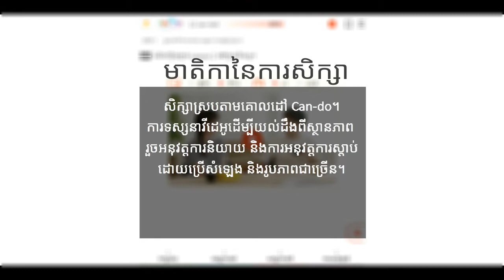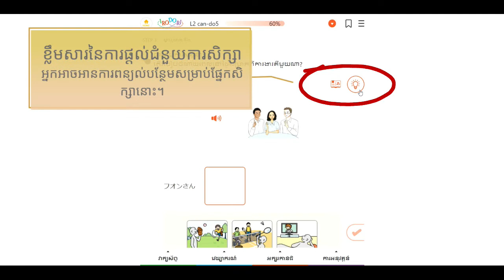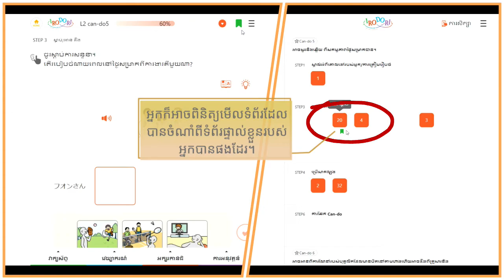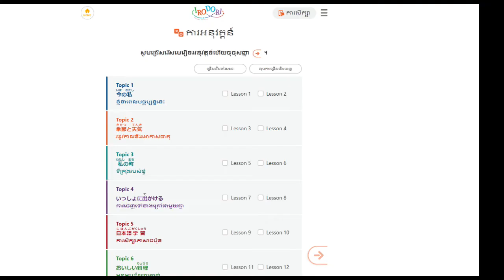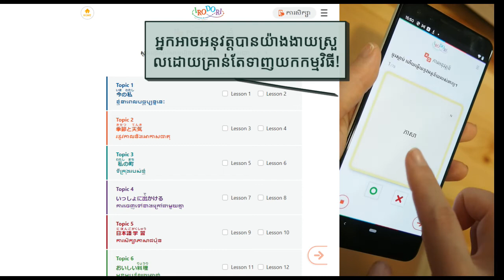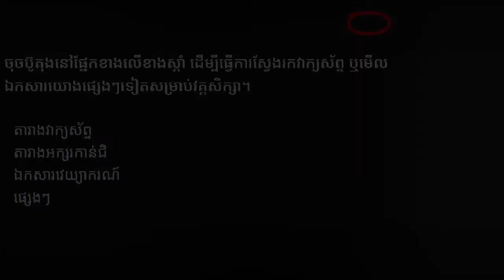វគ្គសិក្សាភាសាជប៉ុនតាមអនឡាញ IRODORI របៀបប្រើ